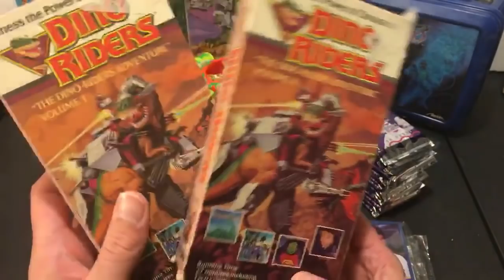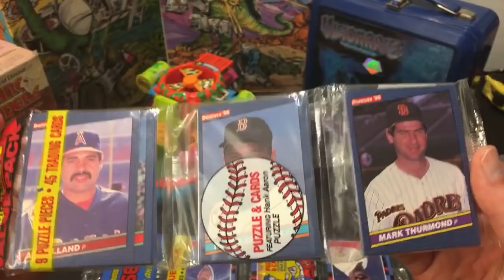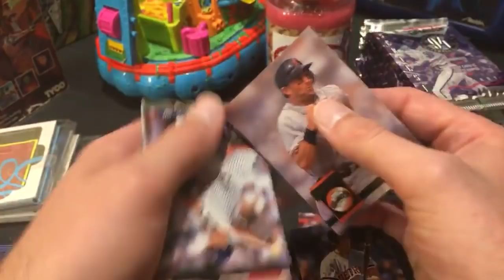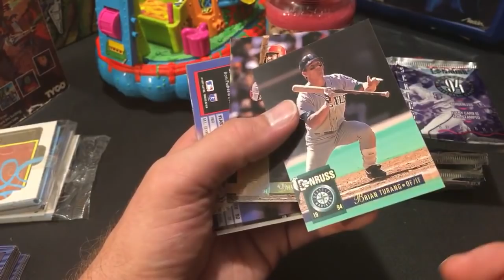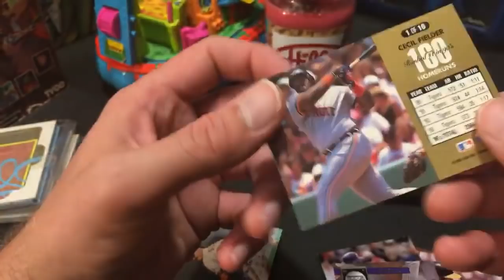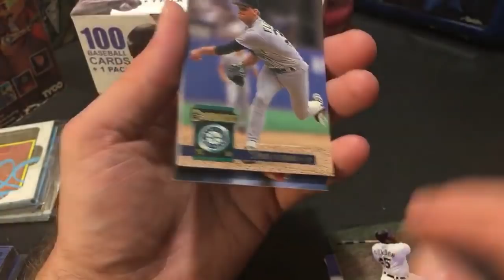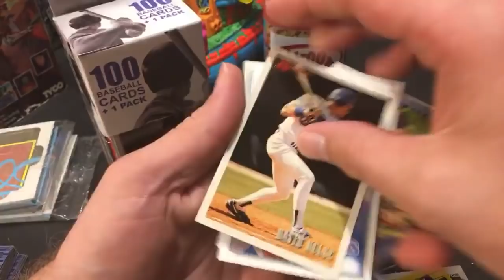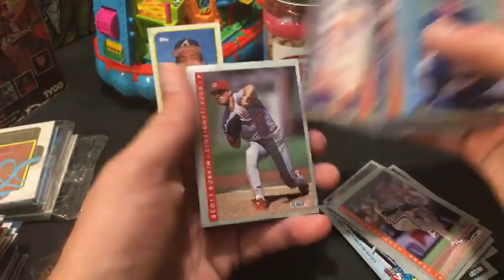WEEKEND RECAP - 1980s NOVELTIES AND RIPPING OLDER PACKS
Happy Father’s Day to all you dads. On tonight’s episode of the Weekend Recap, we’ll be checking out the 80s novelties/toys I picked up and also ripping some older packs.

If you'd like to send me any mail contributions for Fan Mail Friday, please send them here:
Jon Jabs

To see some of my personal toy collection, check out my
IG toy sales page - the_past_is_alive_toys
eBay - the_past_is_alive